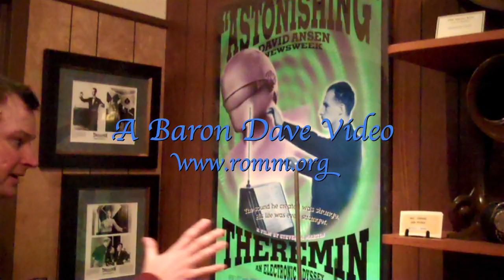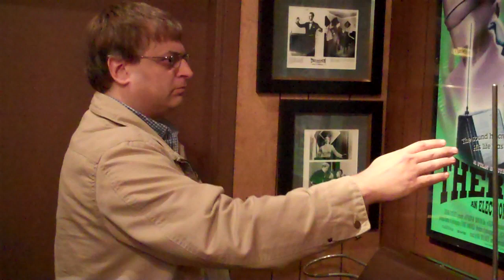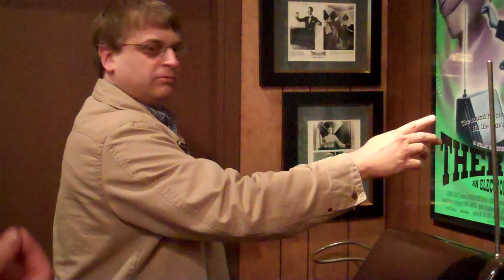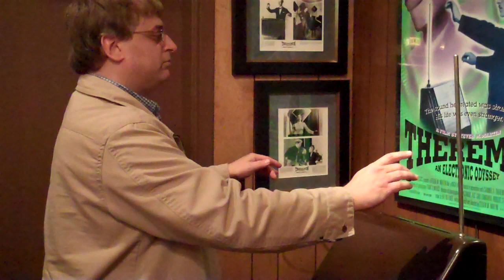Chris Mezzolesta Plays the Theremin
Chris Mezzolesta of Power Salad plays the theremin at the Pavek Museum of Broadcasting 3/4/10.  More videos from Chris and Dave's Actinic Adventure to come.